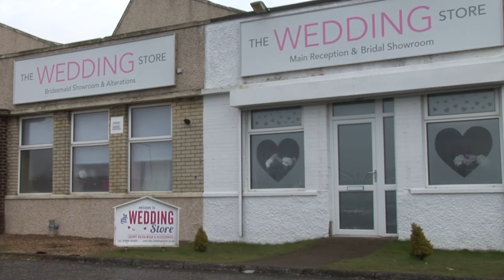The Wedding store